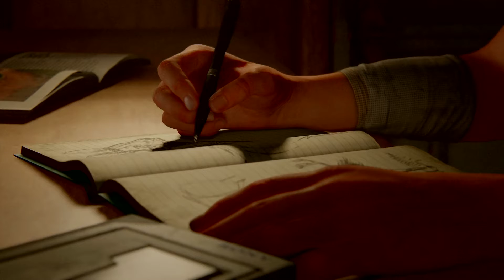The Last of Us™ Part II First Hour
The last of us 2 first hour, had too many whiskeys by the time this came out